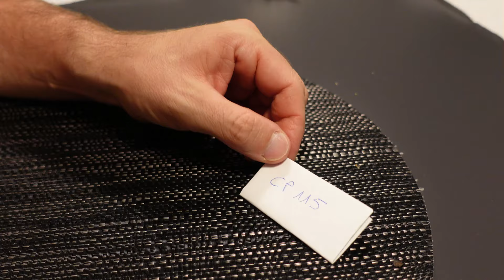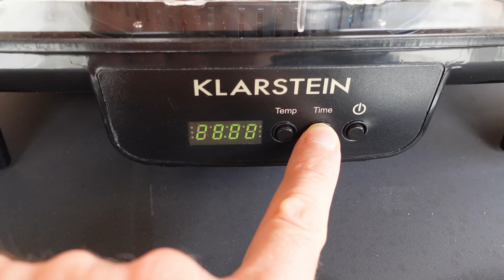COME Conservare i Semi di Peperoncino Correttamente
Vuoi assicurarti di avere un raccolto abbondante di peperoncini l'anno prossimo? Allora non puoi perderti questo video! Ti svelerò tutti i segreti per conservare correttamente i semi dei tuoi peperoncini preferiti.

00:00 Introduzione
00:26 Scelta del peperoncino più adatto
00:41 Estrazione dei semi
01:17 Lasciare la placenta?
03:14 Essiccazione dei semi
03:55 Conservazione dei semi
05:39 Trucco per aumentare il tempo di conservazione
06:02 Metodo più rapido e sicuro
07:50 Conclusione

I peperoncini di Jo